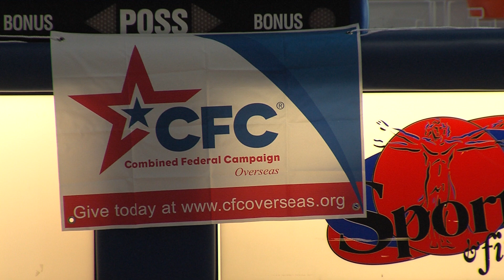Bubble Trouble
Bubbles and a challenge... Airman First Class Austin Siegel takes us to an important kick-off.